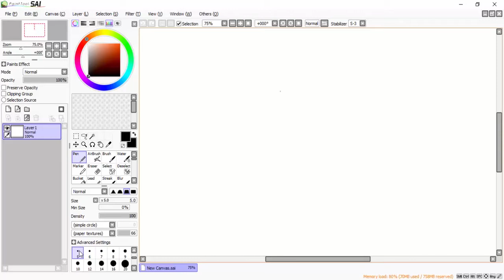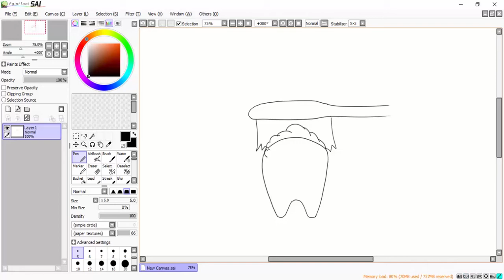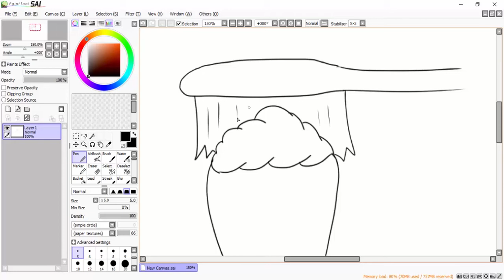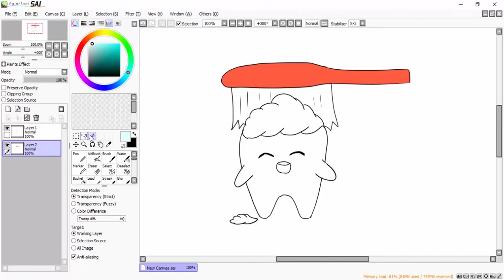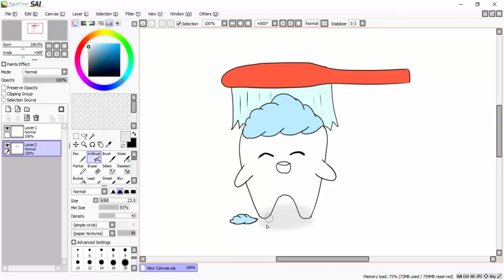Belajar Menggambar Menyikat Gigi Untuk Anak-Anak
How to Draw Brushing teeth for Children

peralatan:
1. pensil/pulpen/spidol
2. kertas
3. pensil warna/krayon/spidol/cat air
4. penghapus